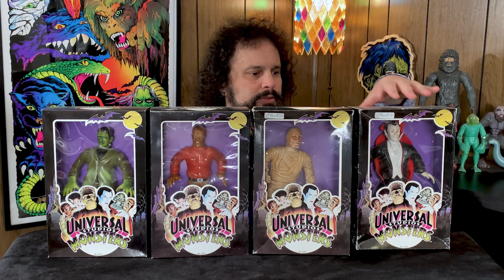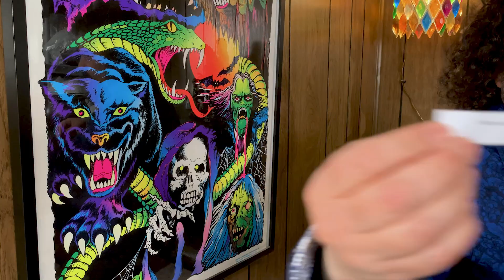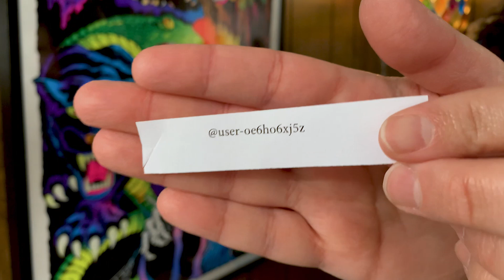Annual Big Giveaway Drawing - Raymond Castile's Basement of Horror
Continue the monster toy talk by joining the Basement of Horror Facebook group